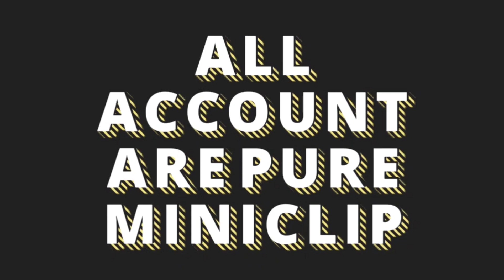🔴 8 Ball Pool 32 Bright Diamond Cue Account For Sale! | Pure Miniclip Account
Hie Guys,

Welcome Back to Gomes Gaming!

This video Is all about the 32 Bright Diamond cue Account for Sale! All Bright Diamond cue Account are Pure Miniclip | 100 % Geniuen Buyers Required

               💫! Cheap 8 Ball Pool Coins Available !💫